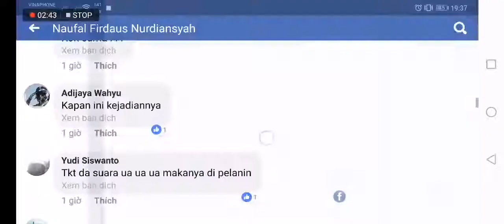Giải cứu ngư dân Việt Nam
Tàu chiến Indonesia chịu thua tàu kiểm ngư Việt Nam vì sợ bị đâm chìm.